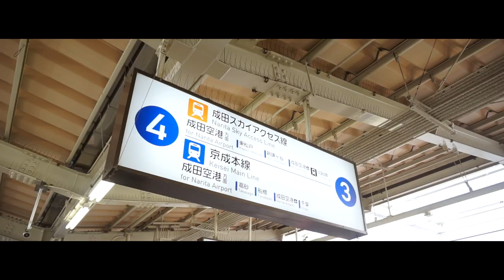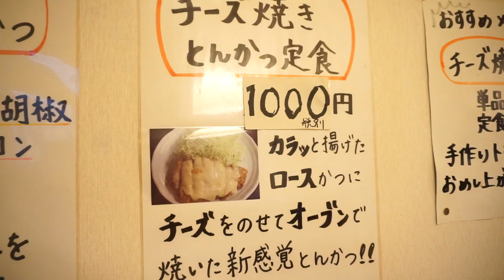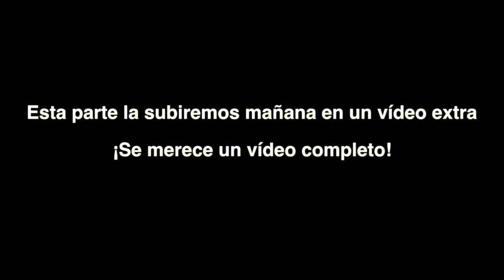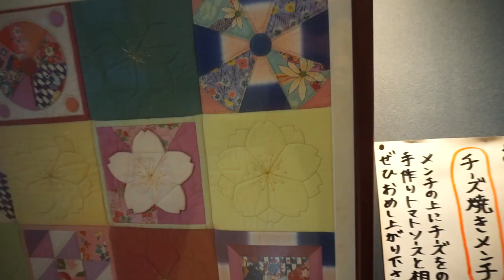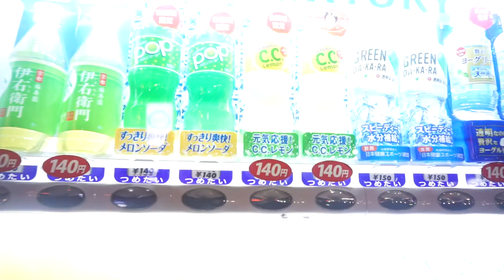VISITAMOS EL RESTAURANTE DE MI PADRE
Os presentamos a mi padre y os enseñamos cómo es un restaurante japonés por dentro. Viví parte de mi niñez en la segunda planta de mi restaurante, en el que trabajé durante varios años ¡Por eso a Ernesto le gusta tanto el tonkatsu!

1 - ¿Sois amigos, novios o matrimonio?

2 - ¿Dónde aprendisteis a hablar español y japonés?

3 - ¿Qué cámaras utilizas para grabar?

4 - ¿Con qué editas los vídeos?

5 - ¿De dónde sacas la música para tus vídeos? ¿Puedo usarla para los míos?

6 - ¿Estáis en alguna network?

7 - ¿Vivís de Youtube?

8 - ¿Por qué Ernesto no quiere niños?

9 - ¿Qué hora es ahora mismo en Japón?